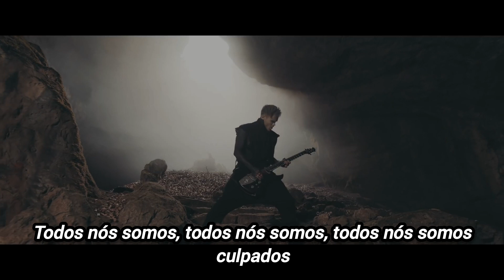Lord Of The Lost-Priest(Legendado)Português BR